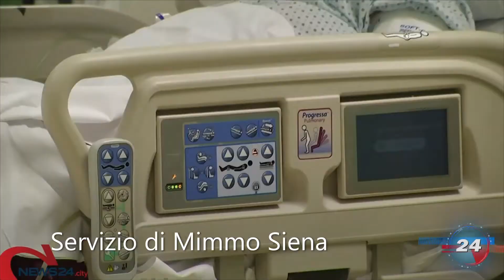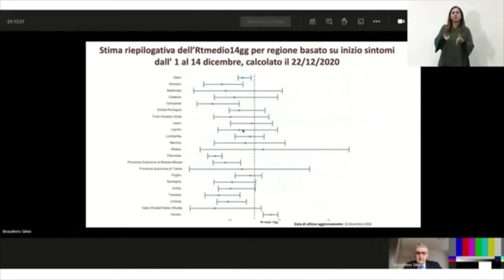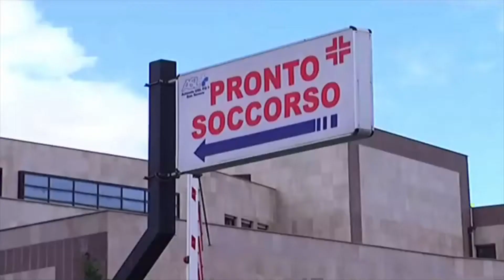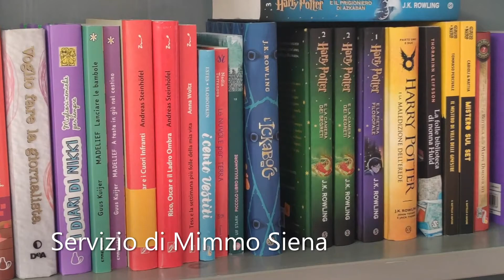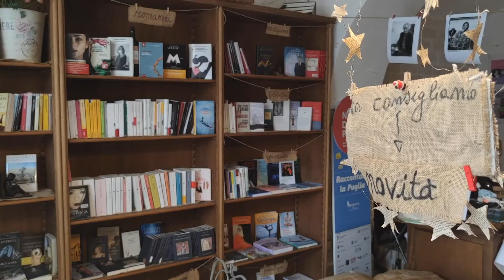World News Web 24 Il Giorno 25.12.2020 con Mimmo Siena